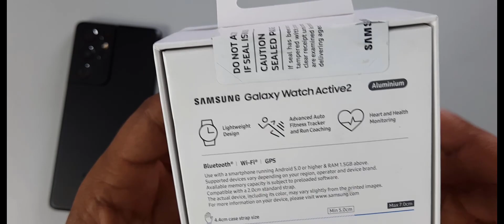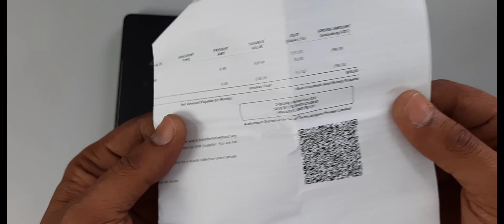Samsung Galaxy watch Active 2 Only @Rs.990 INR || Best Watch Under Rs.1000 (1K)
Namaskar Doston,  Is video maine apse baat ki hai Samsung Galaxy Watch Active 2 ke baare me. Doston ye Samsung Galaxy Watch Active 2 samsung ne Rs.24490 me lauch ki thi aur maine iss Galaxy Watch Active 2 ko sirf Rs.990 me purchase kiya hai. Apko iss Samsung Galaxy Watch Active 2 me 1.4 inch ki super amoled display milti hai jo ki always on display ko bhi support karti hai. Apko Samsung Galaxy Watch Active 2 me Exynos 9110, 1.15 GHz Dual Core Processor milta hai. Iss Samsung Galaxy Watch Active 2 me apko 340 MAH ki battrie milti hai aur 768MB ki RAM aur 4GB ki internal storege milti hai. Ummid karta hu ki apko ye Samsung Galaxy Watch Active 2 ki UnBoxing video pasand ayegi.

1. My Mic

2. My Tripod

3. Mobile stand

4. Green Screen